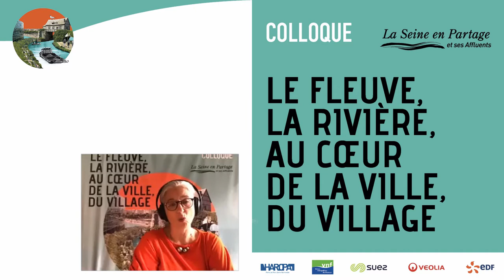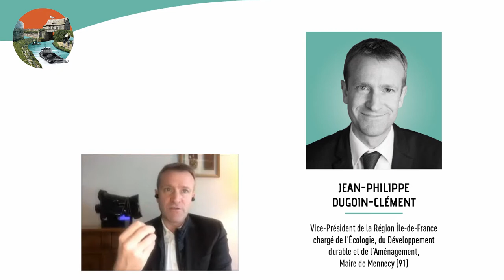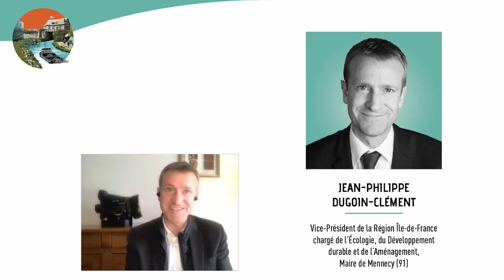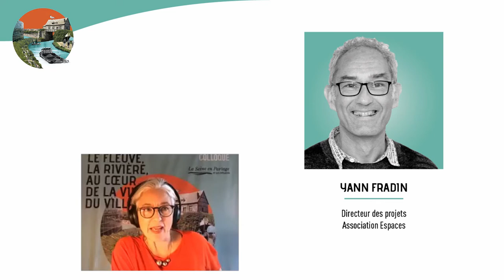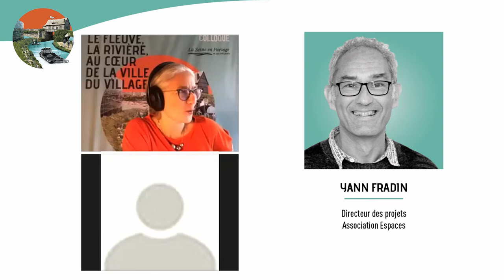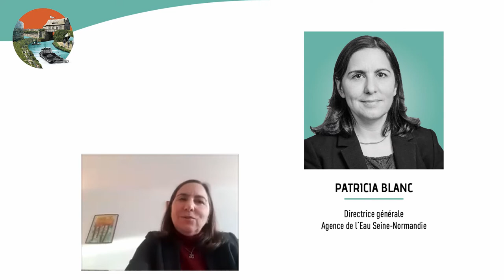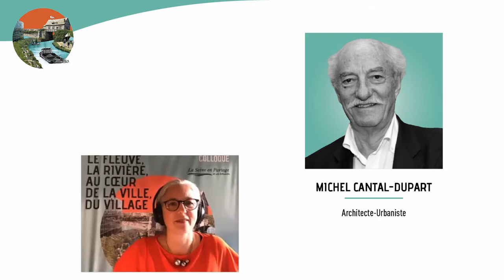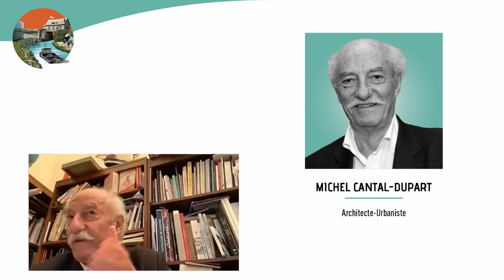01/12/2020 - Colloque La Seine en partage et ses affluents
01/12/2020 - Colloque La Seine en partage et ses affluents